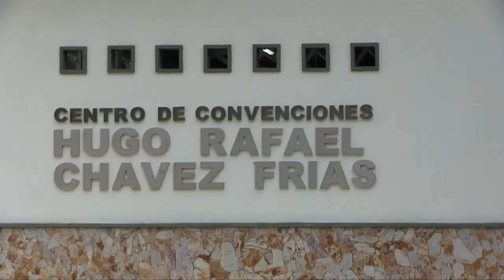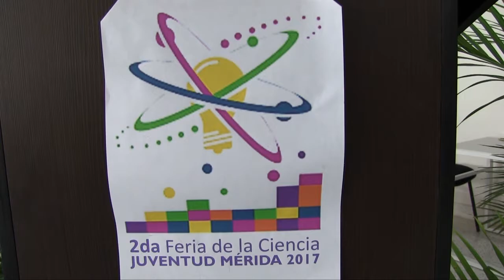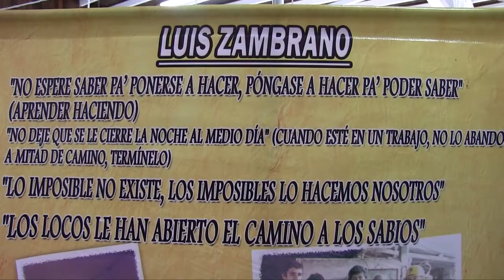"Aprender haciendo y enseñar produciendo" - 2da Feria de Ciencia Juventud Mérida 2017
El pasado lunes 3 de julio, se instauró la ''Segunda Feria de Ciencia Juventud Mérida 2017'', con la intención de promover, reconocer, premiar y difundir las propuestas que puedan presentar jóvenes en la solución de problemas o necesidades de sus comunidades para generar bienestar colectivo, todo ello enmarcado en los motores económicos productivos. Cabe destacar la gran inventiva de los estudiantes participantes en la creación de proyectos útiles al país, aportando y apostando a su progreso dentro de la difícil situación por la que atraviesa.